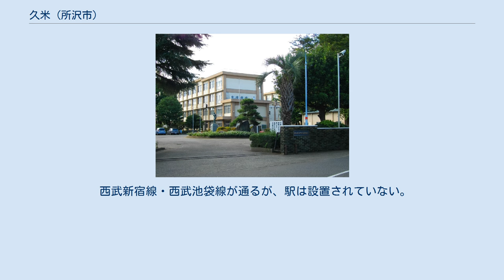久米 (所沢市)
日本 」 埼玉県 」 所沢市 」 久米 久米（くめ）は、埼玉県所沢市の大字。
 所沢市中南部に位置する。
北で星の宮・南住吉、東で北秋津、南東で東京都東村山市久米川町、南で松が丘、西で荒幡・北西で山口と隣接する。
また北東側に飛地を持ち、北でくすのき台、東から南にかけて北秋津、西で東住吉と隣接する。
西南部の鳩峯公園周辺は狭山丘陵の一部となっており、ナショナル・トラストによる『トトロの森2号地』など、豊かな自然が広がる。
 住宅地の地価は、2015年（平成27年）1月1日の公示地価によれば、久米字東1450番17の地点で14万6000円/m2となっている。
 吾妻村が所沢町と合併した1943年（昭和18年）頃の大字久米は、現在の南住吉・東住吉・西住吉・星の宮・松が丘・くすのき台・金山町の一部を含む広大な範囲だったが、1965年から1993年にかけて町名変更や住居表示の実施により、少なからぬ部分が失われている。
 かつて久米某と名乗るものがこの地に居住したためとされる。
 2017年（平成29年）9月30日現在の世帯数と人口は以下の通りである。
 西武新宿線・西武池袋線が通るが、駅は設置されていない。
所沢駅が最寄り駅となる。